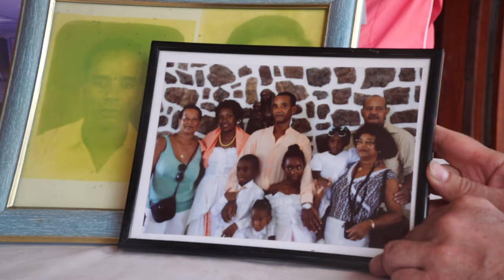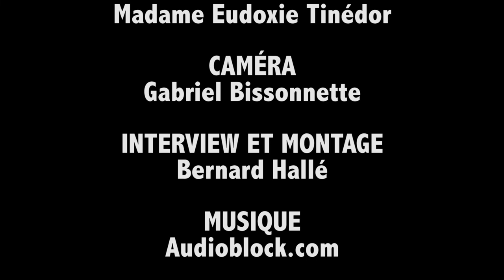La Doyenne de La Désirade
Madame Tinédor nous raconte ses expériences marquantes en tant que femme de marin, restauratrice et mère de plusieurs enfants.